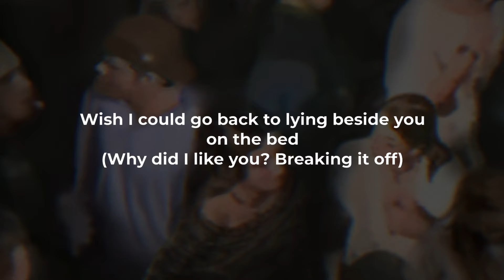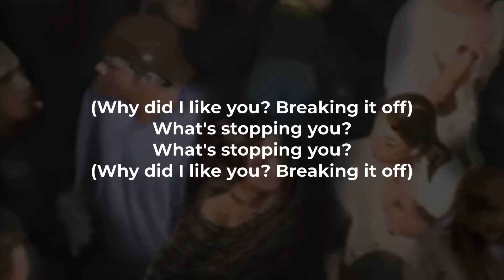PinkPantheress - Break It Off (LYRICS) "One day I just wanna hear you say I like you" [TikTok Song]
@ponies721 - "Break It Off" Lyric Video
"One day I just wanna hear you say I like you" [TikTok Song]
Official Audio for “Break It Off” by PinkPantheress:

PinkPantheress - Break It Off - Lyrics:
No one ever saw me cry
Until I left the party the other night
Do you remember all things that you said to me?
That came out of his mouth automatically
But I'm so used to sayin'
I'm fine
And then something that you did to hurt me worse
It comes to me
Despite (those times)
One day I just wanna hear you say, "I like you"

Wish I could go back to lying beside you on the bed
(Why did I like you? Breaking it off)
I lie here thinking about every bad mistake I made
I'm fine
Despite (those times)
One day I just wanna hear to say, "I like you"

(Hey, hey)
What's stopping you?
Aah-ah-ah-ah
What's stopping you?